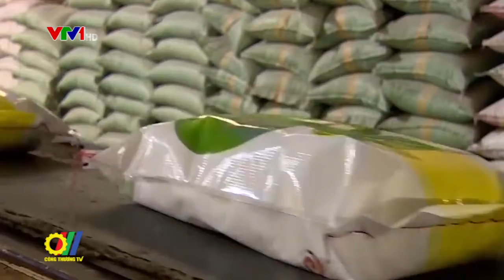Phổ biến Nghị định 107 về kinh doanh xuất khẩu gạo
Vừa qua tại TP.HCM Bộ Công Thương vừa tổ chức Hội nghị phổ biến Nghị định 107/2008/NĐ-CP của chính phủ về kinh doanh xuất khẩu gạo và các văn bản hướng dẫn thi hành Nghị định…